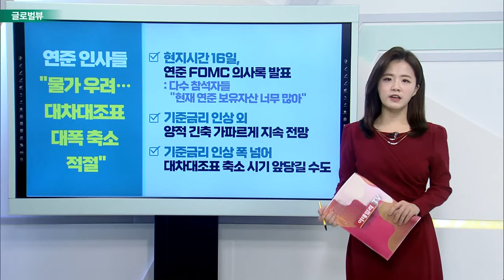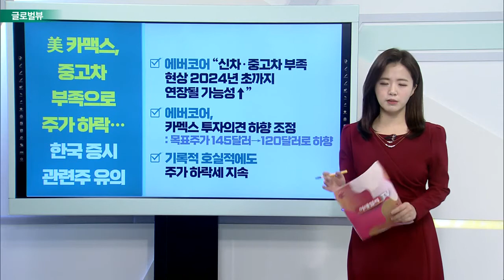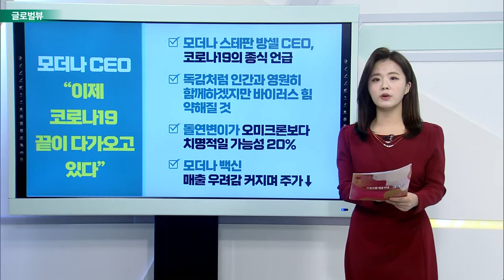연준 인사들 "물가 우려… 대차대조표 대폭 축소 적절" / 로블록스 시장 기대치 하회한 실적 발표 후 주가 ‘뚝’_글로벌 VIEW (20220217)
연준 인사들 "물가 우려… 대차대조표 대폭 축소 적절"
- 현지시간 16일, 연준 FOMC 의사록 발표
- 기준금리 인상 외 양적 긴축 가파르게 지속 전망
- 기준금리 인상 폭 넘어 대차대조표 축소 시기 앞당길 수도

로블록스 시장 기대치 하회한 실적 발표 후 주가 ‘뚝’
- 주당 24센트 손실 기록·전체 수익 7억 7,000만 달러
- 로블록스 하루 사용자, 전년 대비 33%↑

# 美 카맥스, 중고차 부족으로 주가 하락… 한국 증시 관련주 유의
- 에버코어 “신차·중고차 부족 현상 2024년 초까지 연장될 가능성↑”
- 에버코어, 카멕스 투자의견 하향 조정
- 기록적 호실적에도 주가 하락세 지속

모더나 CEO “이제 코로나19의 끝이 다가오고 있다”
- 모더나 스테판 방셀 CEO, 코로나19의 종식 언급
- 독감처럼 인간과 영원히 함께하겠지만 바이러스 힘 약해질 것
- 돌연변이가 오미크론보다 치명적일 가능성 20%
- 모더나 백신 매출 우려감 커지며 주가↓